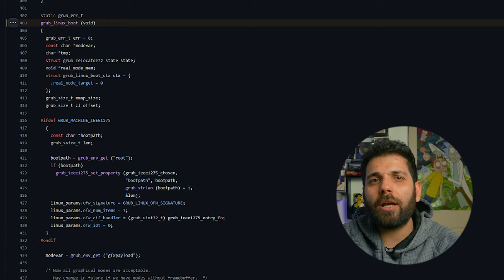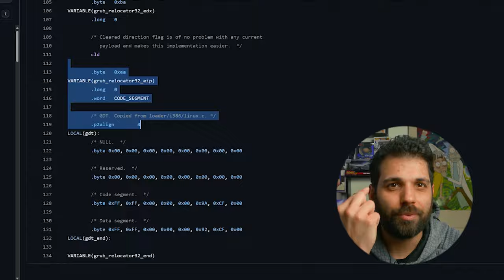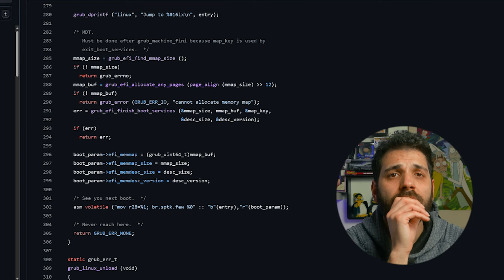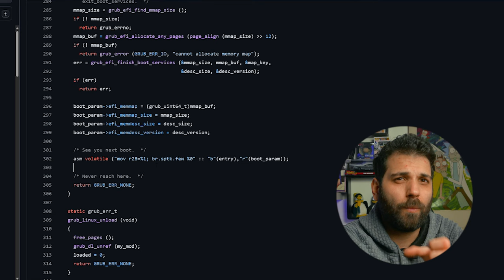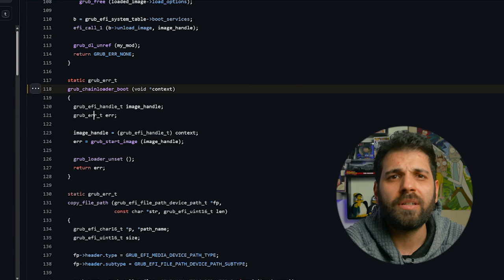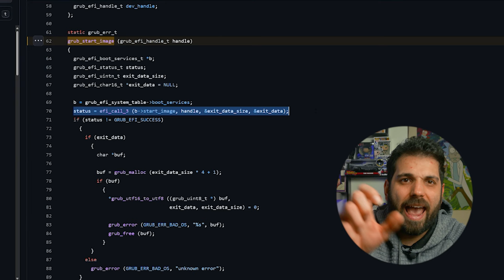VI SPIEGO COME SI AVVIA UN SISTEMA OPERATIVO - AFK UNDER THE HOOD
In questo video, spiego il ruolo del bootloader nel processo di avvio del sistema operativo, in particolare parlerò di GRUB. Infatti, mostrerò il codice di Grub, evidenziando le fasi cruciali durante il caricamento del sistema operativo. Vedremo come Grub interagisce con l'hardware in assembly e prepara il terreno per l'avvio del kernel Linux. La sequenza di avvio cambia da architettura e architettura: mi focalizzo su BIOS e EFI, essendo quelle più comuni.
Per coloro che desiderano esplorare ulteriormente, fornirò link a risorse aggiuntive sul bootloader Grub e sul processo di avvio su Linux.

🙏ACKNOWLEDGEMENTS:
"GRUB 2.02 as seen in Debian Unstable, from November 2015" in thumbnail made by Huihermit - Own work (GPL)

VIDEO UH-24-001